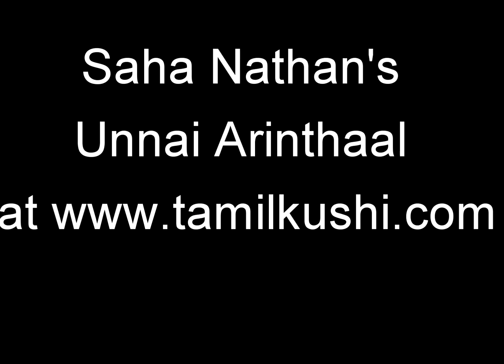Saha Nathan's Unnai Arinthaal at Tamil Kushi Radio - Promo